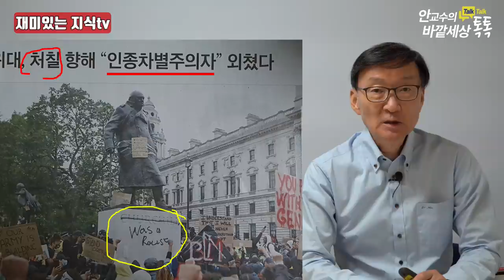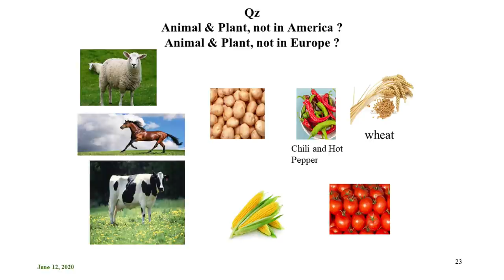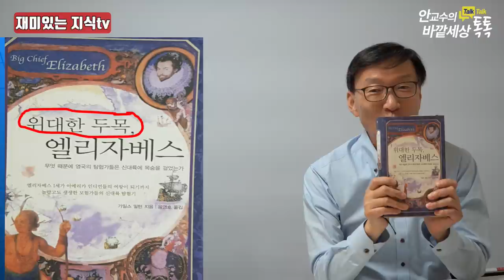현대서구사회,인종갈등의뿌리-노예무역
재미있는지식tv#인종시위#흑백갈등#노예무역#